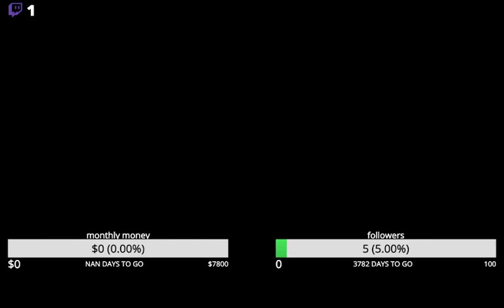I’m reading hulk audio comic #6 and emperor and I chapter 20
Hi there like share and subscribe I’m reading comics and manga that was originally streamed on twitch channel gamertylertwitch please follow me there and please consider supporting me on my Pateron page AnimeTyler toons and other channels as low as 1$ a month helps me and the channel